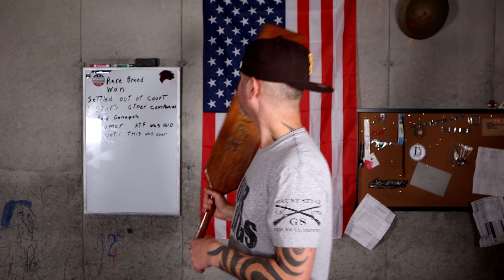Major Victory In The Rare Breed Trial